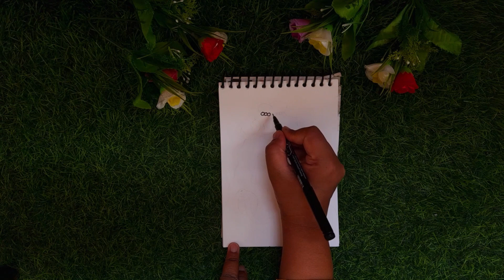🥰Cute Bholenath Drawing | how to draw Shivji | Step by step Shiva Drawing | Shivji drawing tutorials